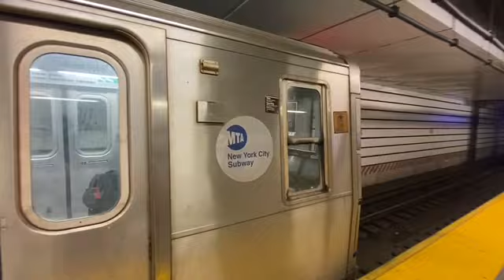A Ride On The 177X